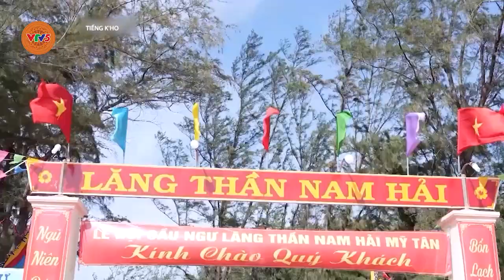[TIẾNG CƠ HO] LỄ NGHINH ÔNG NAM HẢI | VTV5